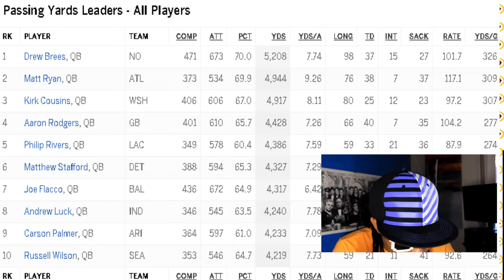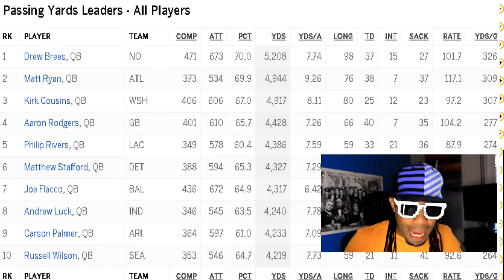KIRK COUSINS MUST WIN FOR THE WASHINGTON REDSKINS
The Washington Redskins will battle the Philadelphia Eagles on Monday Night Football. The Redskins (3-2) desperately need to find a way to defeat the Eagles (5-1) who are sitting at the top of the division.

Where will Kirk Cousins next destination be? Will he resign or the leave Redskins?

"The Skill" with King Coopa J - Changing the way you watch sports videos.